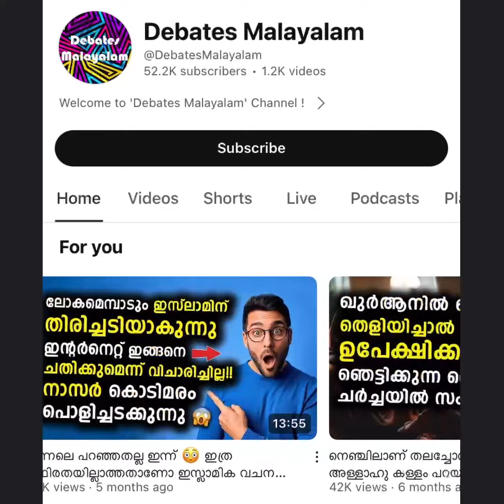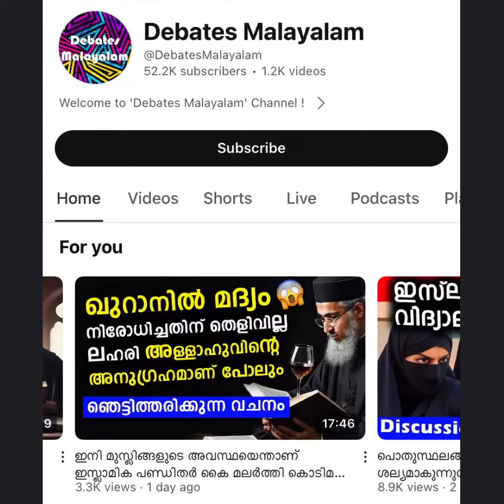അസാധ്യ പൊളിച്ചടക്കൽ ഇനിയൊരക്ഷരം 😳 മിണ്ടിപ്പോകരുത് അവസാനം സംഭവിച്ചത്?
liyakkathali
clubhouse malayalam
clubhouse malayalam debate
debate malayalam
sebastian punnakkal
jabbar mash
sebastian punnakkal philip latest
nasar kodimaram
anil ayyappan
shafeena
ea jabbar mm akbar
neuronz malayalam
madrassa debate
സെബാസ്റ്റ്യന് പുന്നക്കല് ഫിലിപ്പ്
debates malayalam
tj joseph
anil kodithottam